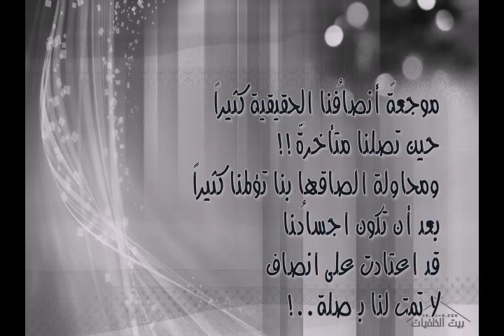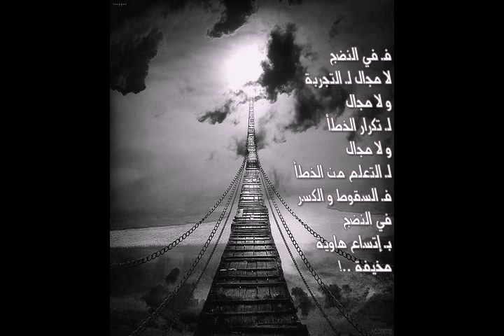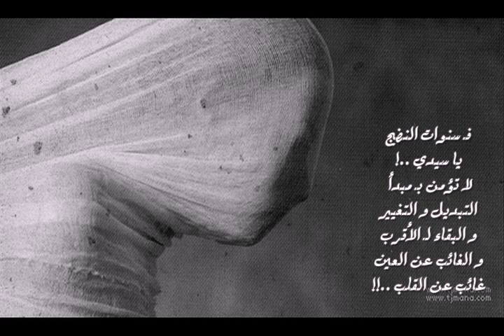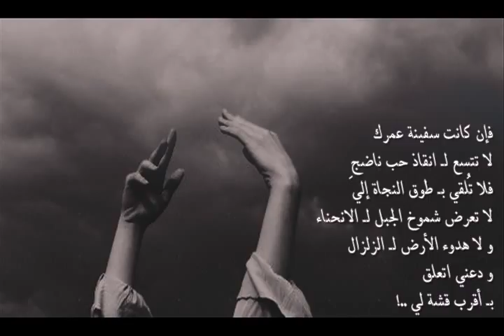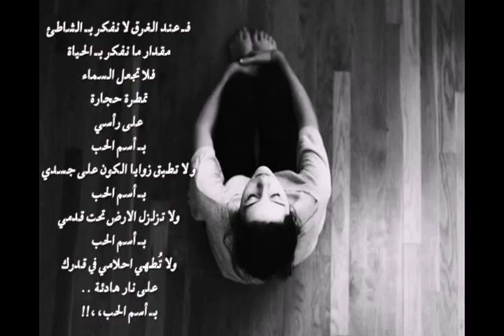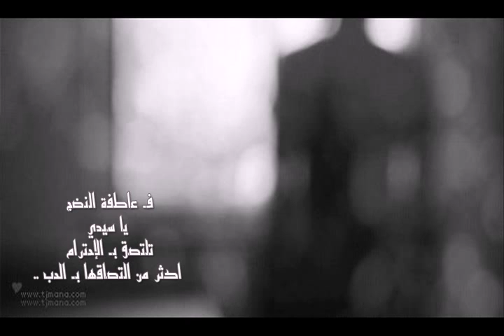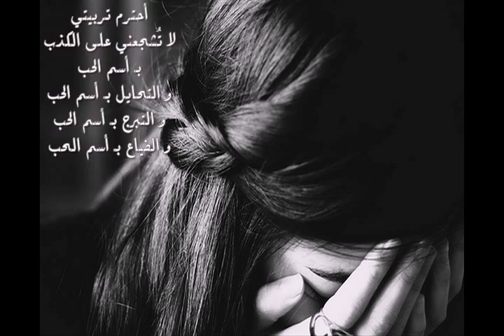عاطفة النضج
الجزء الخامس
لـ سلسلة عاطفة النضج
للكاتبة / شهرزاد الخليج

تصميمي / alamaken